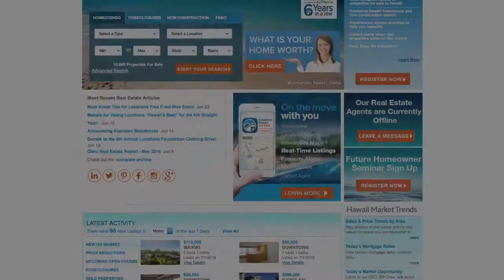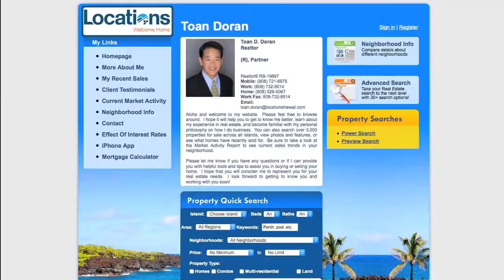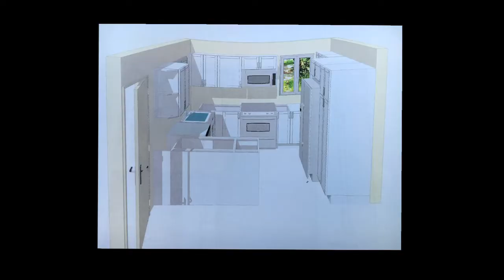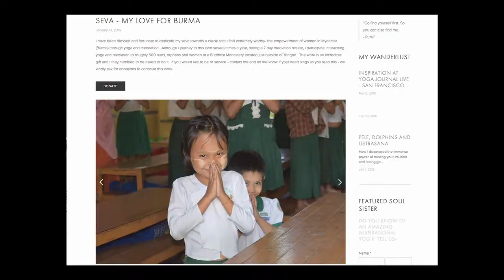Aiea Flip Gamble, Part 2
The brother-sister team of Aukai and Marni Reynolds, along with their investor partners, took a chance on a fixer upper they bought for $500K cash. But with estimated renovation costs of $100K will it pay off? Locations Realtor Toan Doran thinks it might...